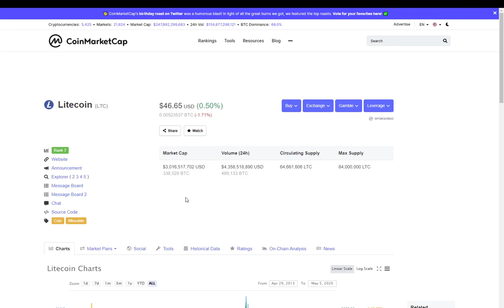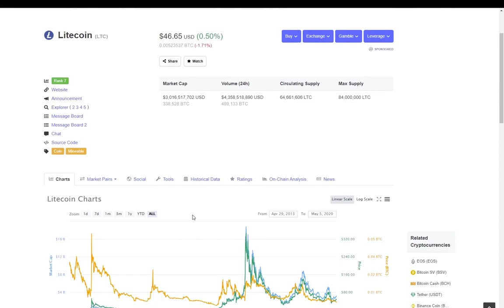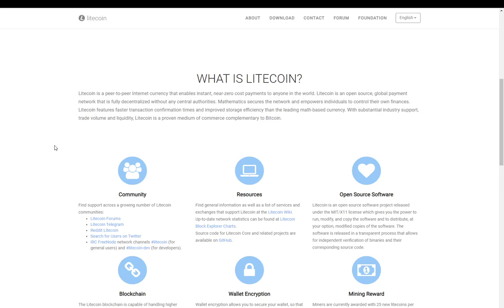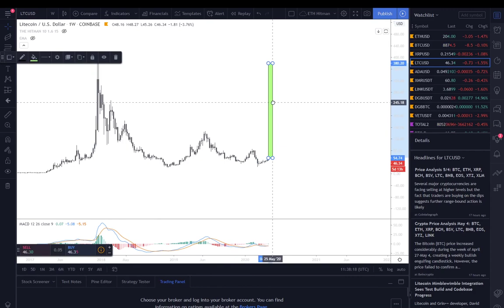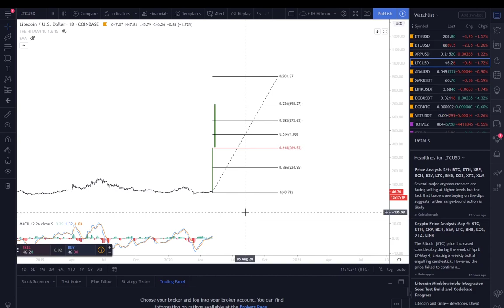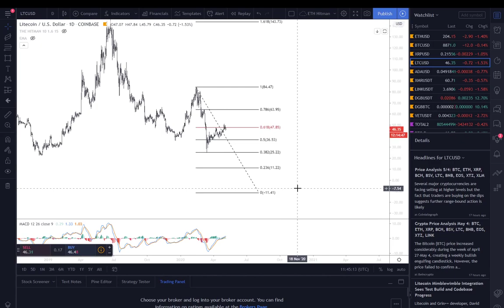Litecoin price prediction and analysis! LTC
In this video i will go over the basic fundamentals of Litcoin and look init potential prices we can hit long term.

Hey, I'm Andy, also known as Optelic Crypto across my social accounts. This channel will be updated 1-2 times a week. I have been in the crypto space since mid 2017 and have worked with and along side multiple projects. I am the Co-Host of The Crypto Mobcast, be sure to join us every Sunday morning for news, analysis and a good time!

Join me